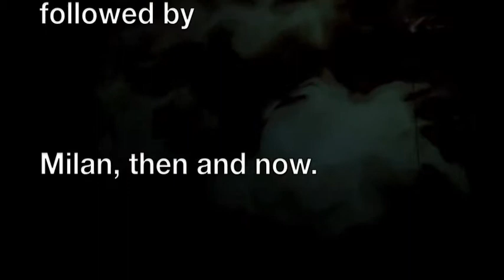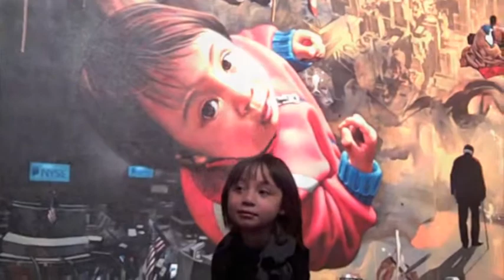ZhongBiaoDenver11_2009.m4v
Zhong Biao joins exhibition "Embrace" at Denver Art Museum in November, 2009.  His single work, "Mirage," is feature in this video.